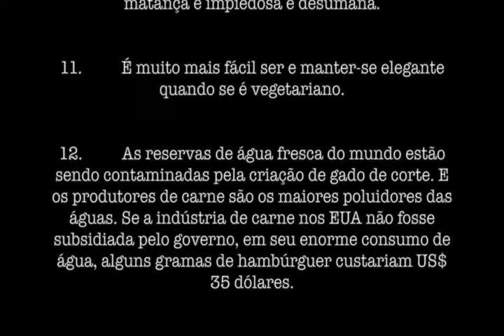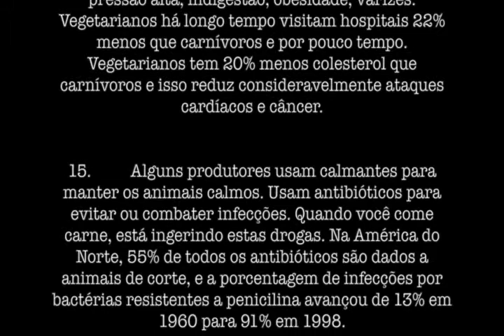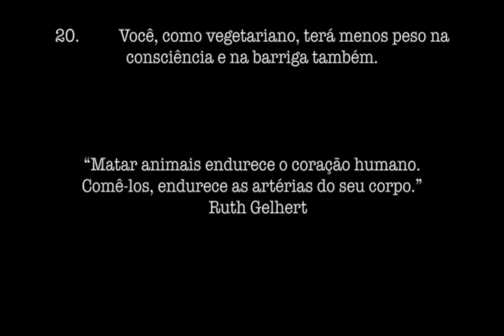CAMPANHA NACIONAL EM FAVOR DOS ANIMAIS1